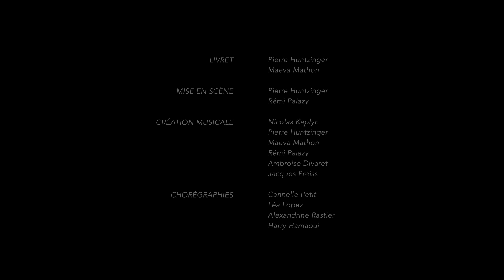L'Enfant Qui Criait Au Loup - Teaser 2019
L'ENFANT QUI CRIAIT AU LOUP

de Maeva Mathon et Pierre Huntzinger,

Mise en scène : Pierre Huntzinger et Rémi Palazy

Création musicale : Nicolas Kaplyn, Pierre Huntzinger, Maeva Mathon, Ambroise Divaret, Rémi Palazy et Jacques Preiss

Chorégraphies : Alexandrine Rastier, Cannelle Petit, Léa Lopez et Harry Hamaoui

Avec : Jacques Preiss, Léa Lopez, Julia Scoatariu, Dong Michaxu, Ambroise Divaret, Anissa Brahmi, Pierre Péchard, Eléonore Buccudu, Rémi Palazy, Manon Gonin, Pierre Huntzinger, Maeva Mathon, Alexandrine Rastier, Harry Hamaoui, Marine Rouvrais, Cannelle Petit, Nicolas Kaplyn, Mathilde de Carné

Réalisation : Guo Huo

© Compagnie L'Insolente 2019